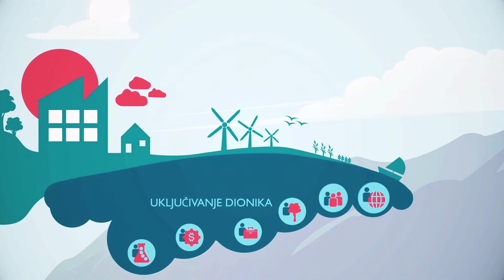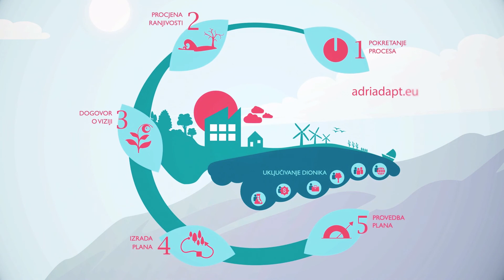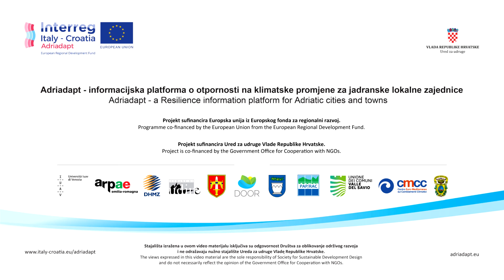Adriadapt promotional video - 2ND PART (HRVATSKI)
Animated video
ADRIADAPT - a Resilience information platform for Adriatic cities and towns
Programme co-financed by the European Union from the European Regional Development Fund.